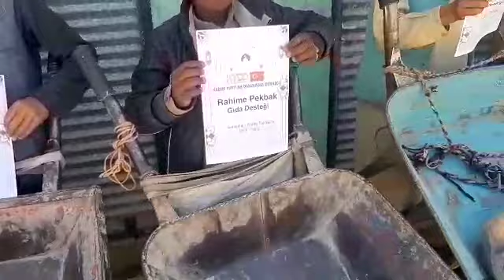22 4 2024 Saripolde Rahime Pekbak Gıda yardımı 3